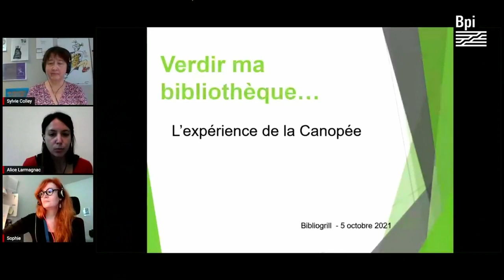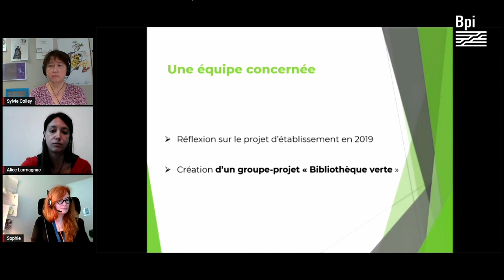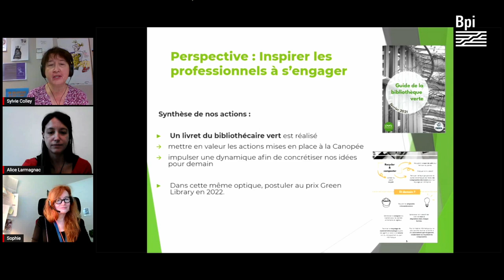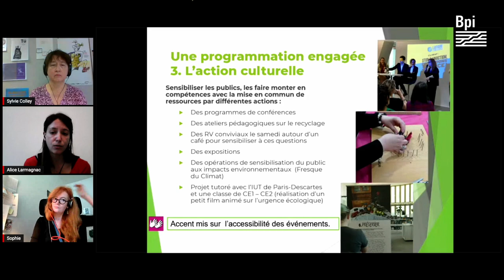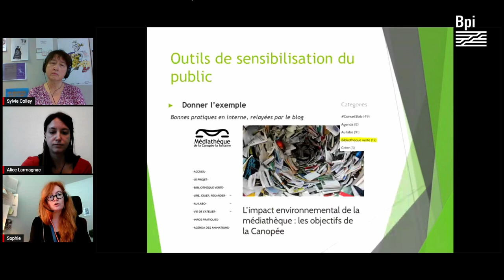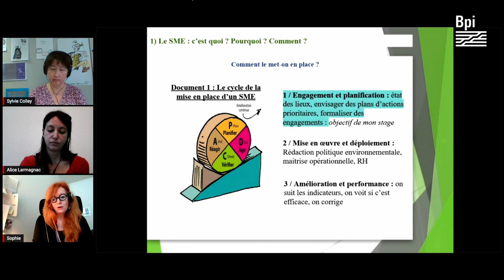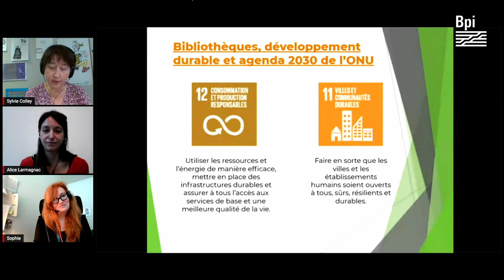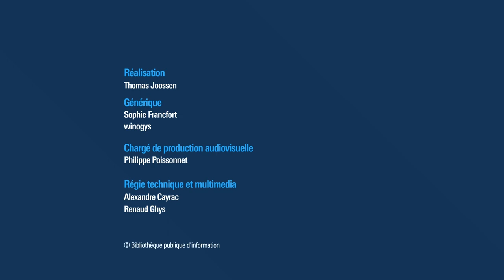Bibliogrill - Verdir ma bibliothèque, plus facile à dire qu’à faire ? - 5 octobre 2021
Si l’idée de développement durable est omniprésente dans notre quotidien et donc dans nos bibliothèques, si nos bibliothèques présentent des caractéristiques durables de part leurs principes même de fonctionnement (mutualisation et partage des sources d’information), comment faire pour aller vers une bibliothèque éco-responsable avec une volonté politique affirmée ?

Pour que l’idée du développement durable soit en prise avec le quotidien des bibliothèques (et dans le monde du travail en général), le chemin est souvent semé d’embûches.